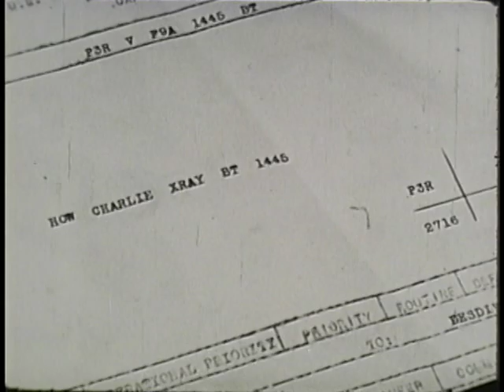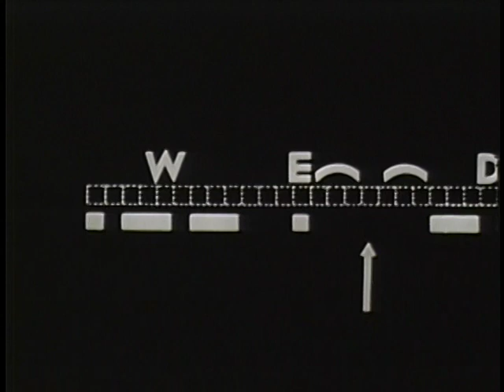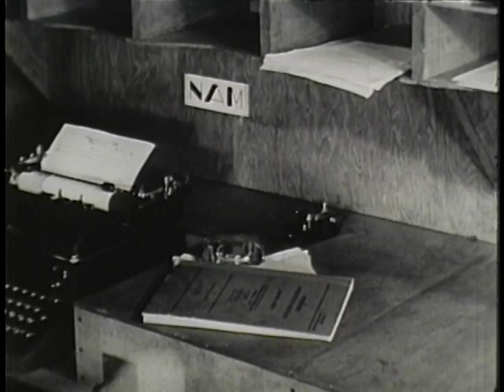TECHNIQUE OF HAND SENDING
TECHNIQUE OF HAND SENDING - Department of Defense 1944 - PIN 23735 - IMPORTANT PARTS OF THE TRANSMITTER, TENSION SPRING, ADJUSTING CONTACTS, AND ADJUSTING SPRINGS. ELEMENTS OF MORSE CODE, TIMING, AND PARTS OF BODY THAT FUNCTION WHEN TRANSMITTING CODE. IMPORTANCE OF CORRECT POSITION AND OPERATION.